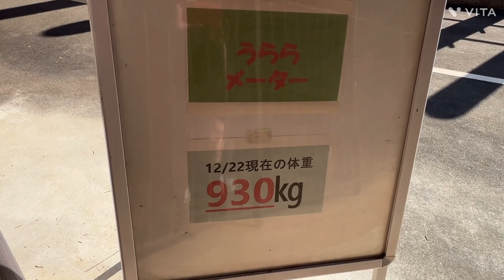2023年12月26日のうららちゃん 東山動植物園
こんにちは。ケアマネミクです。2023年12月26日のうららちゃんです。良かったら見て下さい。よろしくお願いします。